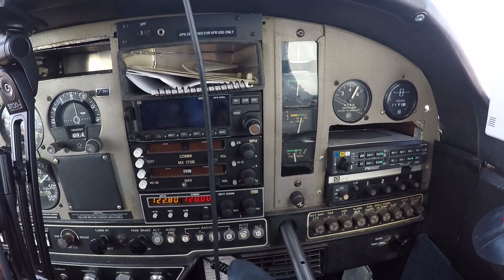Weekend trip to Seneca NY in a Grumman Tiger AA5B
Long weekend to Seneca Lake in NY. Flew the Grumman Tiger from KDXR to 0G7 Finger Lakes RGNL. One the most fun things to do with a private pilot's certificate are these weekend getaways. This was our first time in the finger lakes region of NY and we had an amazing time, would definitely come back, there is so much more to explore. We styed in Geneva and visited Watkins Glen State Park which had some amazing waterfalls, Belhurst Castle and Atwater Estate & vineyard